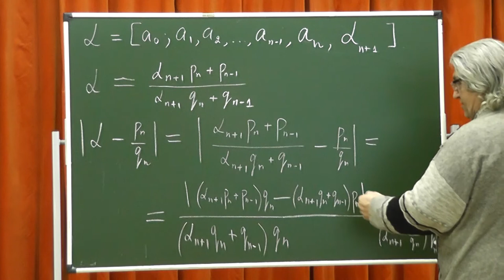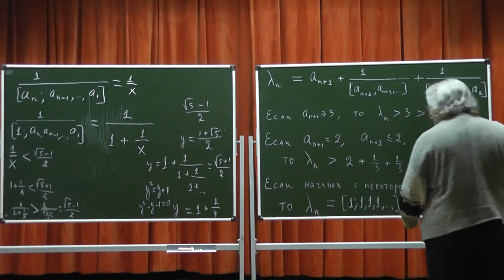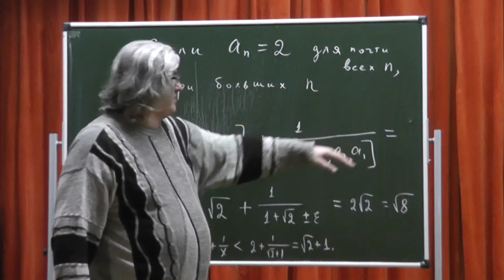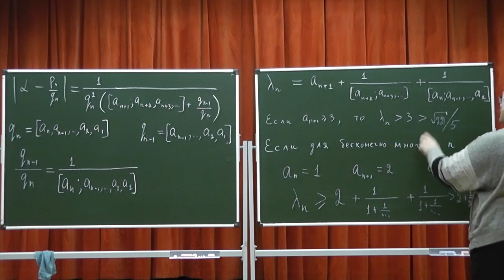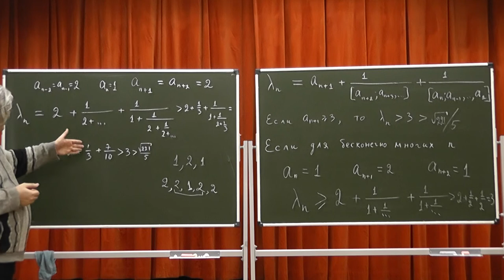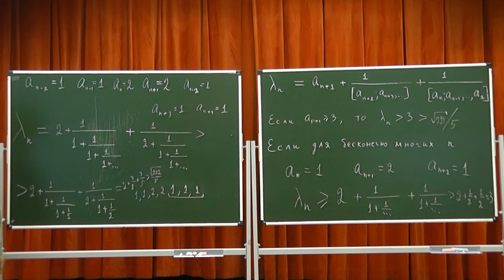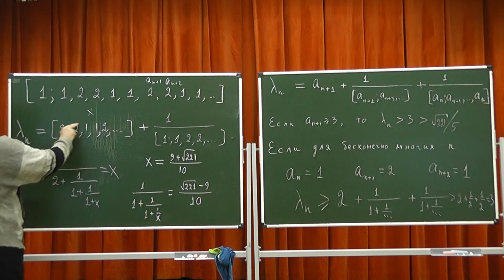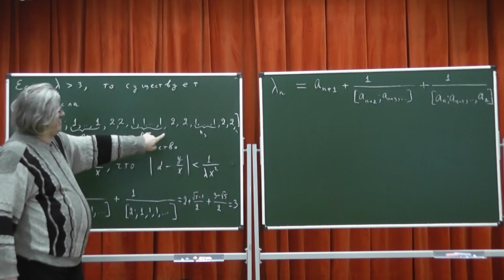361 Корень из 5, корень из 8 и пятая часть корня из 221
Корень из 5 и золотое сечение, корень из 8 и корень из 2, пятая часть корня из 221 и дробь с периодом 1,  1,  2,  2.